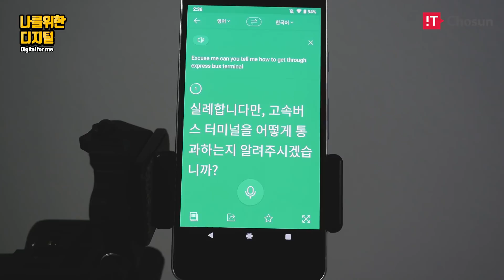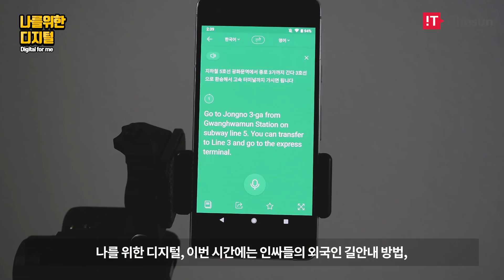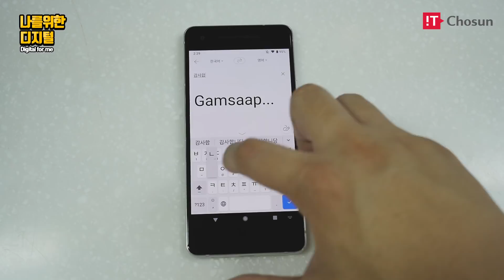[나를 위한 디지털] 외국인에게 길 안내? 파파고(papago)로 OK GO!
* 용어설명
인싸 : 인사이더(Insider)의 줄임말로, 유행의 중심이 되는 사람을 의미합니다.

우리나라에도 외국인들이 여행을 많이 옵니다. 하지만. 나한테 길을 물어 볼 경우 바디랭귀지로 설명해야 하는 등 어려울 때가 있는데요.
그냥 지나치기에도 아쉬운 이럴 때, 언어를 자동으로 번역을 해 주는 앱(App) 파파고(papago)를 사용하여 길을 알려주면 어떨까요?

나를 위한 디지털에서는 외국인들에게 길 안내할 때 쓰기 딱 좋은 파파고(papago) 앱에 대해 알아봤습니다.